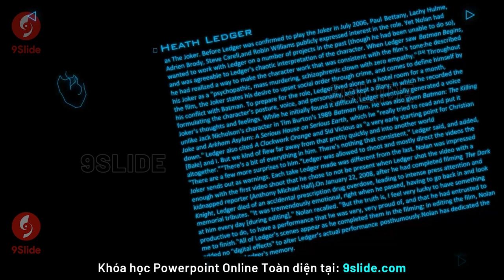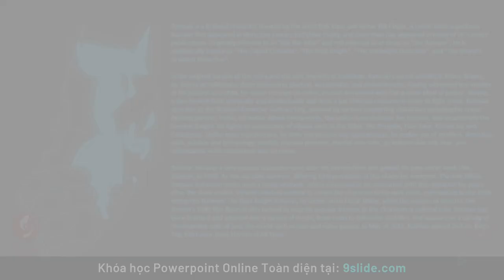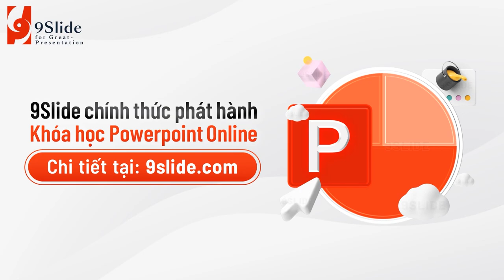Siêu phẩm Slide Powerpoint về Bom Tấn The Batman - Dark Knight với Animation tuyệt đỉnh | 9Slide